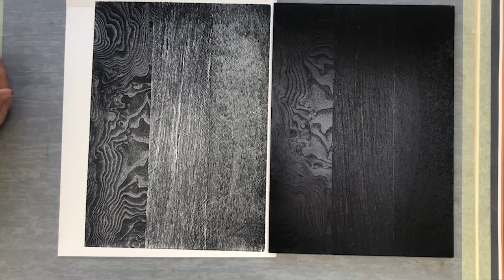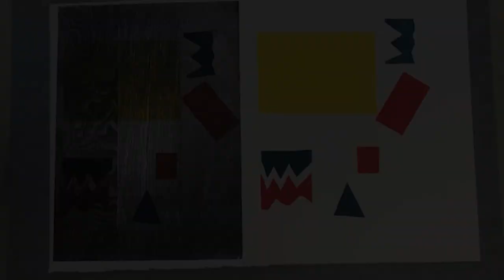Relief Printing: Linocut vs Woodgrain with Chad Cordeiro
In the second installment of the DKW Weekly Demonstration Series, join DKW Printer Chad Cordeiro at his home studio to demonstrate the intricacies of wood grain in relief printing in a 3 part episode. Cordeiro will elaborate on last weeks relief demo on Linocut and progress into the realm of woodcuts. He will talk about constructing matrices from wood, demonstrate the relief printing differences and reveal the beauty of woodgrain.
to view week 1's activities as well as our continued content to keep you informed during lockdown.